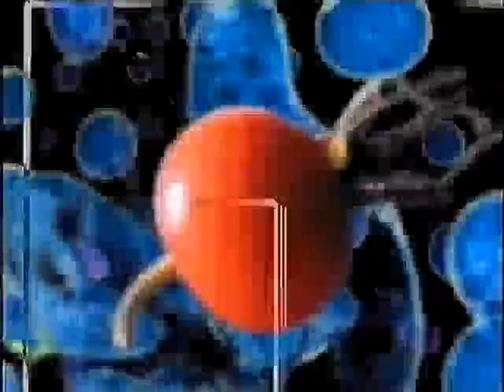Pro7 Idents Werbung Ende 1997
Pro7 Ident Werbetrenner Ende 1997